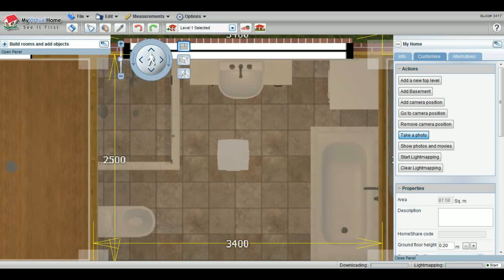★ TOP 40 ★ Small Bathroom Layout With Tub And Shower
Are you looking for the best Small Bathroom Layout With Tub And Shower? You are on the right place! Here, I present you a compilation video of the top and the best Small Bathroom Layout With Tub And Shower.

It motivates me to keep uploading :)